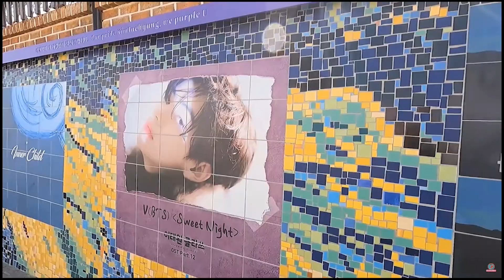BTS' mural has been removed. / BTS 10th Anniversary mural in Yongsan, Seoul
BTS mural at HYBE building in Yongsan, Seoul.
What's going on now?
Shall we go watch it together?